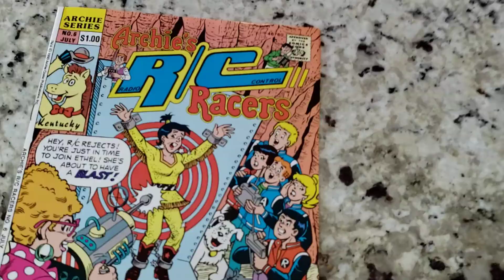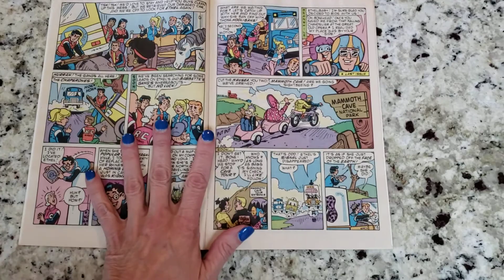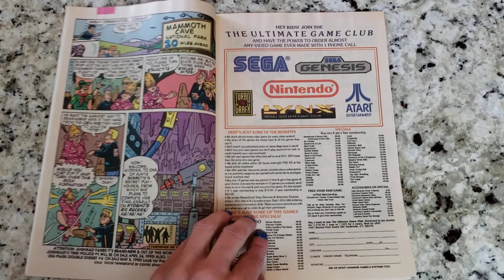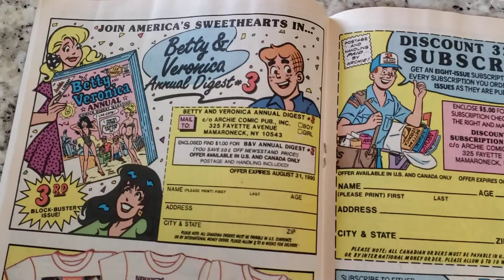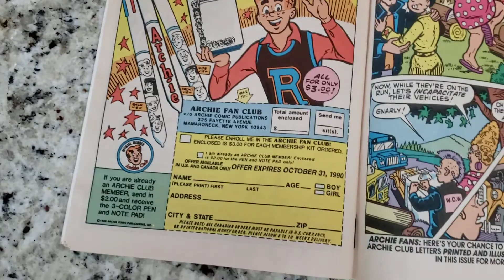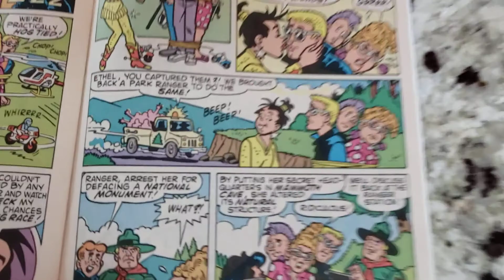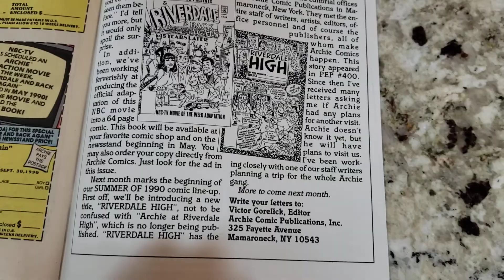Archie's R/C Racers No. 6 1990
Archie Comics

July 1990